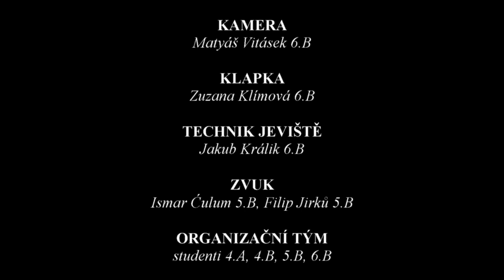Česká mše vánoční - alternace B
K důvodu epidemiologických opatření jsme vás bohužel nemohli pozvat na tradiční vánoční koncert. Vychutnejte si ho alespoň online.

Obsazení:
Tovaryš: Laurin 5.B
Mistr: Novák 5.B
Marie: Blahová 5.B
Josef: Jakoubek 5.B
Organizátor - 3.A1: Šalandová 5.B
Organizátor - 3.A2: Krupičková 5.B
Anděl - sólo: Peterková 4.A
Andělé - sbor: 3.A1+2
Baltazar: Hlavičková 3.A
Kašpar: Linhartová 4.A
Melichar: Kopačková 3.A
Průvod tříkrálový: 3.A1+2
Organizátor 1.B1: Jirků 5.B, Budinová 5.B
Pastýř - sólo: Žáková 1.B
Pastýři L: 1.B1
Organizátor 1.B2: Slavík 5.B, Klímová 6.B
Ponocný: Tsolov 1.B
Pastýři P: 1.B2 7
Organizátor 1.A1: Orságová 5.B
Organizátor AK: Orságová 5.B, Řezníčková 5.B
Dítě: Irimičuk 1.A
Muzikanti: 1.A1
Organizátor 1.A2: Durilová 4.A, Mokrycki 4.A
Kupci: 1.A2

funkce
offstage černá: Beran 5.B
offstage 1: Wotke 5.B
offstage 2: Barchánek 4.A
offstage 3: Hájková 6.B
offstage 4: Tomášková 6.B
offstage 5: Ecková 4.A
offstage 6: Kolaříková 4.A
offstage 7: Irimičuková 4.A
offstage 8: Vávrová 4.A

inspice: Ćulum 5.B
zvuk: Věchet
kamera: Vitásek 6.B